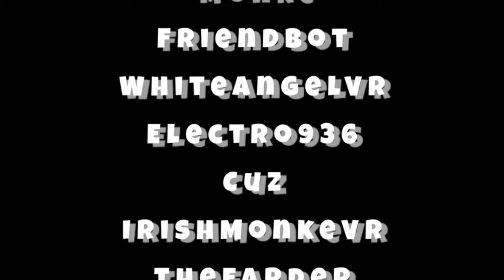Gorilla Tag: The Movie 2 (2023) Full Movie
Prequel￼…?